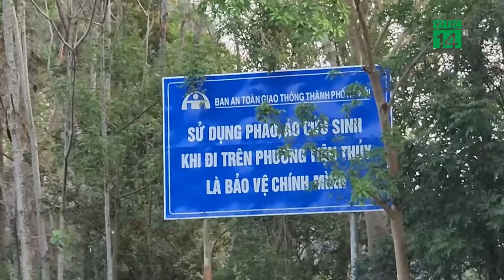Nét mới trong Lễ Hội Chùa Hương 2024| VTC14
VTC14 |Lễ hội Chùa Hương năm 2024, Hà Nội, diễn ra trong 3 tháng, khai hội vào ngày 15/2 (tức mùng 6 tháng Giêng) với chủ đề: "An toàn - Văn minh - Thân thiện". Ban Tổ chức đã thành lập 5 tiểu ban, 1 trạm kiểm soát vé, 1 tổ kiểm tra liên ngành. Đồng thời phân công nhiệm vụ cụ thể, chi tiết cho từng thành viên các tiểu ban xây dựng kịch bản quản lý tổ chức lễ hội an toàn, chu đáo.